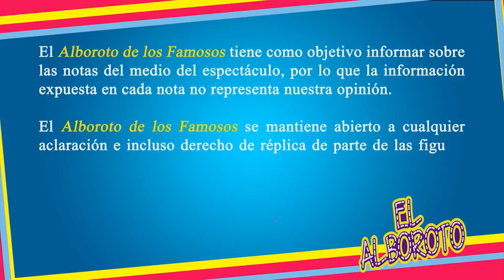Sherlyn esta estrenando romance, esto el nuevo GALAN de la famosa